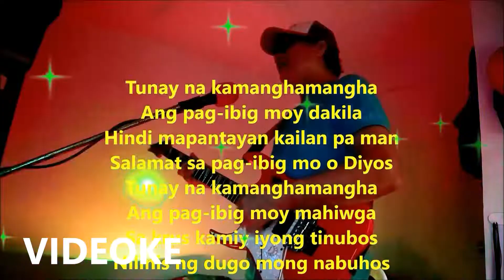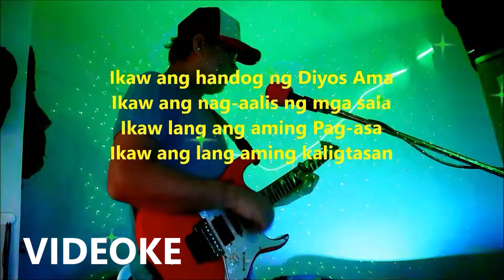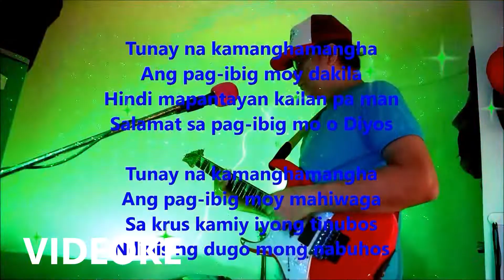Ikaw ang nag aalis ng mga sala videoke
Praise music videoke
Si Jesus ang nag-aalis ng mga sala